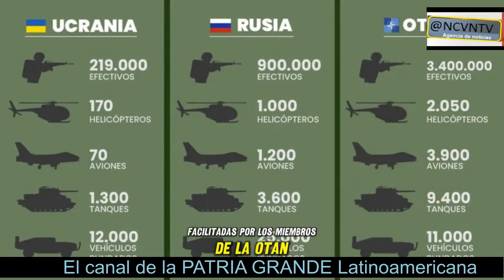Guerra Rusia Ucrania Día 689 del conflicto IMÁGENES desde las trincheras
Mediante un simple contrato con iTCommMedi@ puedes vender servicios móviles personales, residenciales y de negocios en tu comunidad. SEÑAL WIFI 5G  la cual no debe confundirse con TELEFONÍA 5G. ¡Infórmate! La Inteligencia artificial (IA) es la nueva opción de desarrollar GRANDES NEGOCIOS con solo un teléfono inteligente o una laptop.

Conoce todo sobre inversiones en acciones tecnológicas.